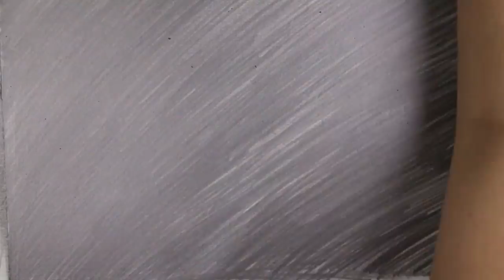DESENHANDO COM BORRACHA - THE ERASER ONLY ART CHALLENGE!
Desenhando com borracha, será que vai dar certo?!
Desafio de desenho muito pedido por vocês, espero que gostem!

MINHA CAIXA POSTAL:
Rio Claro, SP - Renata Celi